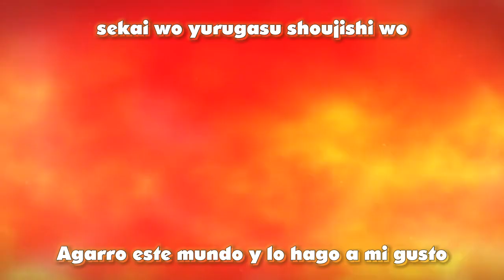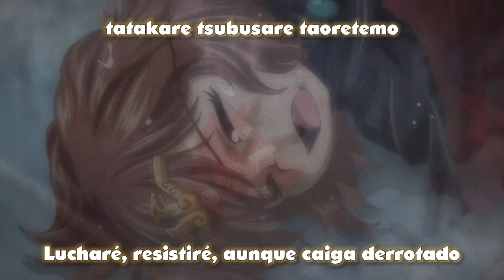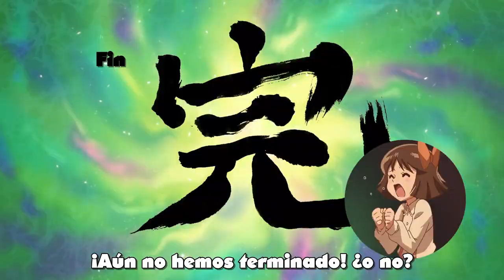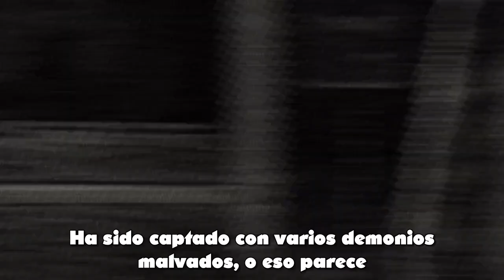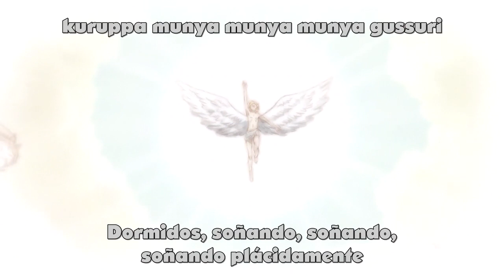Dororon Enma kun Meramera 02 sub español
Dororon Enma-kun Meramera subtitulado al español (Fansub)